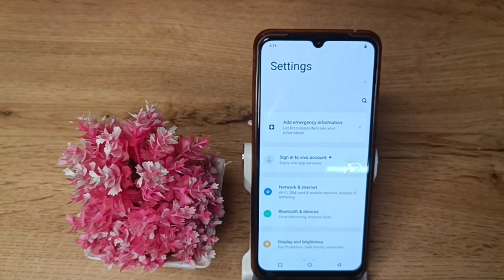How to on your phone aap sajeshan mode in vivo y 90,